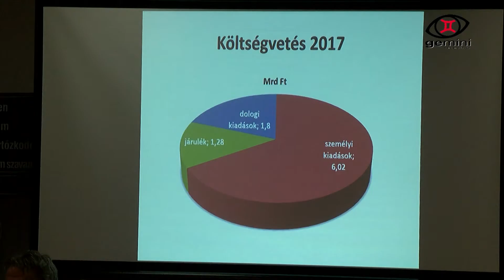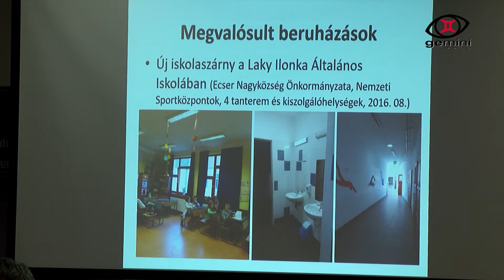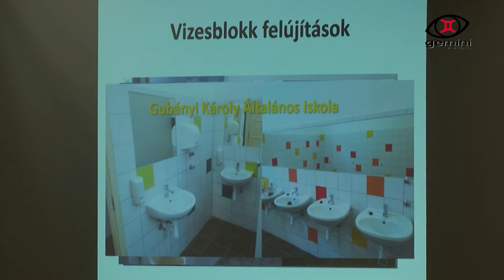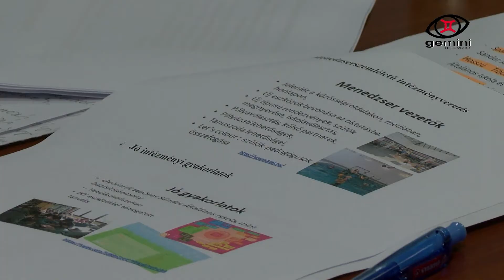Interjú dr. Hrutkáné Molnár Monika igazgatóval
A Monori Tankerületi Központ kerekasztal-beszélgetésre hívta olyan intézmények vezetőit, akik komoly beruházásokról tudtak beszámolni iskoláikról. A beszélgetés után kértük kamera elé dr. Hrutkáné Molnár Monikát, a tankerület vezetőjét.